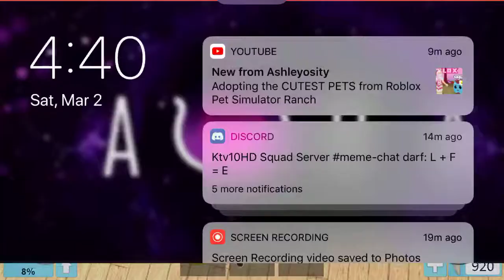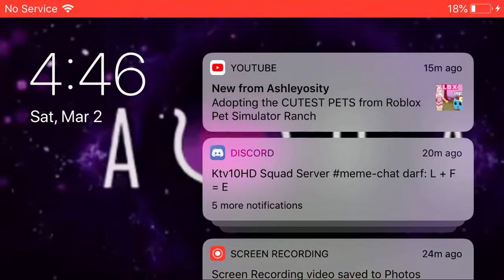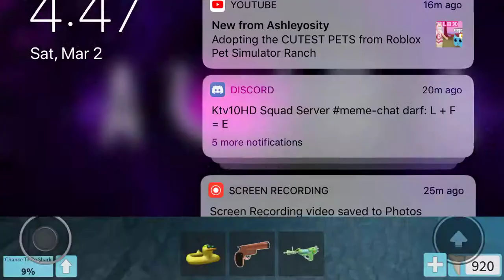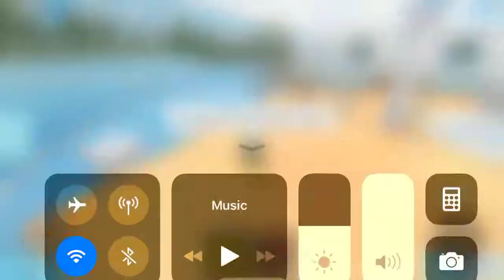🦈🌊WE ALMOST WON! Roblox:|| SHARKBITE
In this video one round we almost won! In this video, Flame and Bonnie are featured in. :)